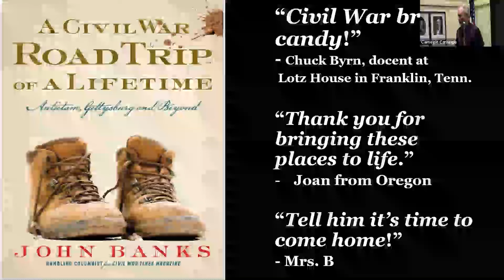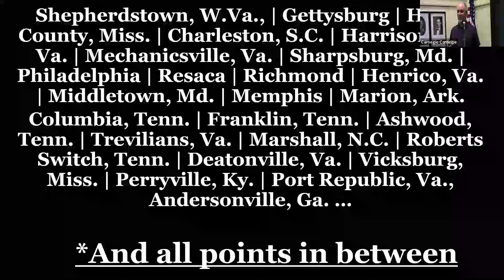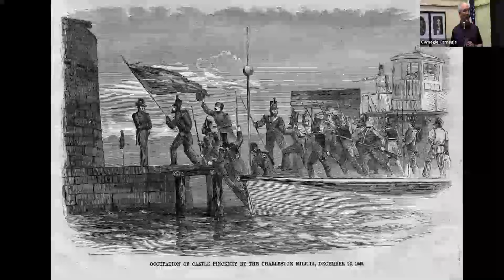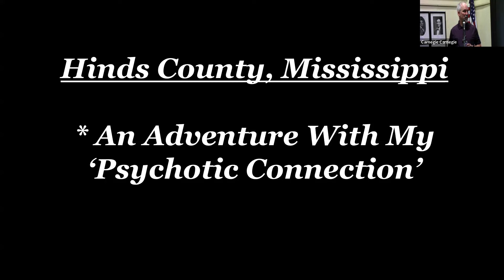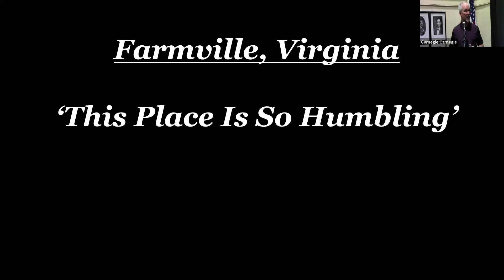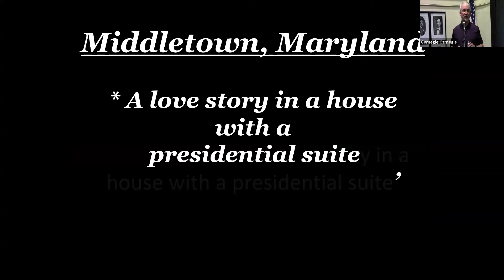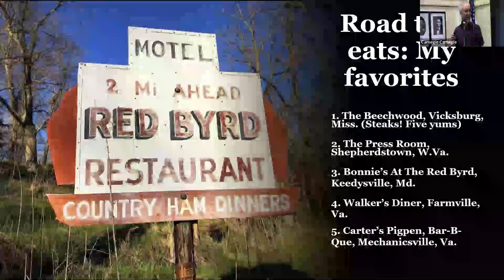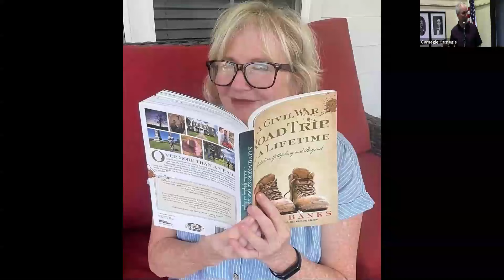2nd Saturday Civil War Series: A Civil War Road Trip of a Lifetime with John Banks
Over more than a year, John Banks crisscrossed the country, exploring battlefields, historic houses, forts, and more. He rode on the back of an ATV with his “psychotic connection” in Mississippi, went under the spell of an amateur hypnotist at a U.S. Army fort in Tennessee, admired a sunset from the grounds of the notorious Andersonville prison camp in Georgia, prayed during a tense boat ride in Charleston Harbor in South Carolina, and briefly interviewed Louie the wild board in Virginia’s Shenandoah Valley. Join him on a road trip like no other!

John Banks is the author of three books on the Civil War, including A Civil War Road Trip of a Lifetime. His work has been featured in such notable publications as The New York Times, Civil War Times, Civil War Monitor, Civil War News, America’s Civil War, and Military Images.

Banks, who attended Mount Lebanon High School, graduated from West Virginia University. A longtime journalist with The Dallas Morning News and ESPN, he is secretary-treasurer of the Center for Civil War Photography and a board member of the Save Historic Antietam Foundation and Battle of Nashville Trust.

2nd Saturday Lectures made possible by the Massey Charitable Trust.